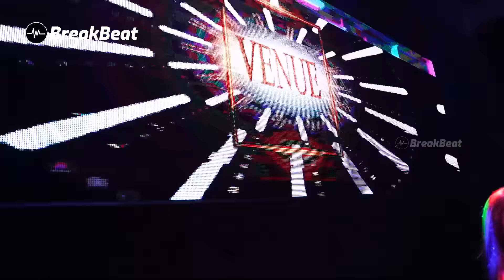FADED BY DJ RAISA AT VENUE KEMANG JAKARTA SELATAN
MUSIK & VIDEO BREAKBEAT.ID
▶ Tittle : FADED BY DJ RAISA AT VENUE KEMANG JAKARTA SELATAN
▶ Artis, Song & Lyric : Mixtape Lagu Indonesia dan Lagu Barat
▶ BreakBeat Remixer : Dwi Eko, Emin Mix, Anggra Dwiky, RetroHand, Qiqi
▶ Video Grafis Editor : Sahrul
▶ Photo Cover "BreakBeat"
▶ Video Background : DJ RAISA PERFORM
▶ Lokasi : VENUE BAR & LOUNGE